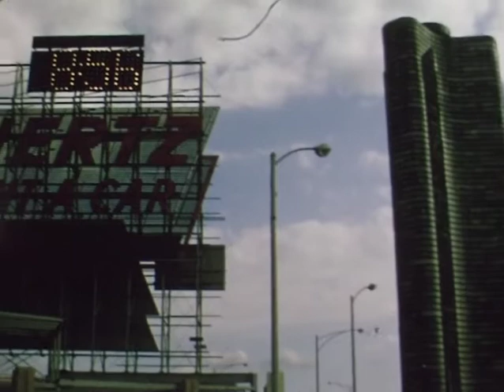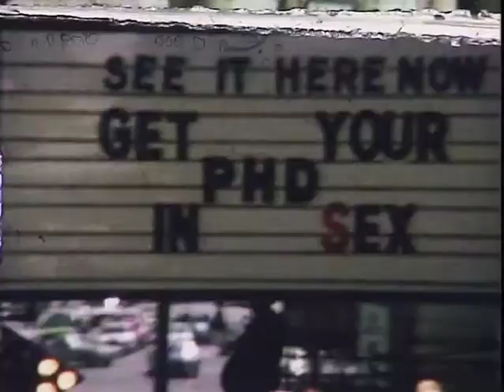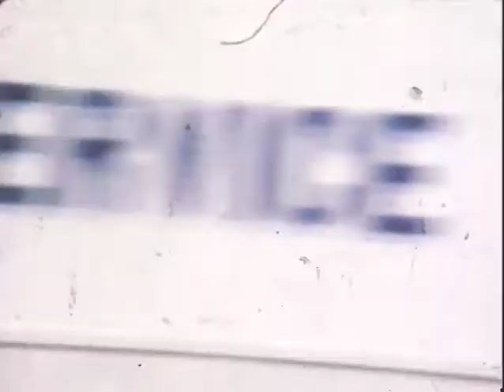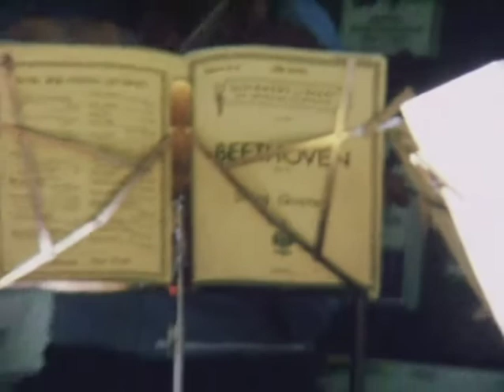1971 - Voyage 3 - San Francisco